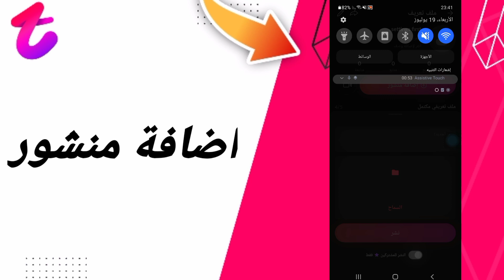كيفية طريقة اضافة منشور على تطبيق تانجو تانكو Tango